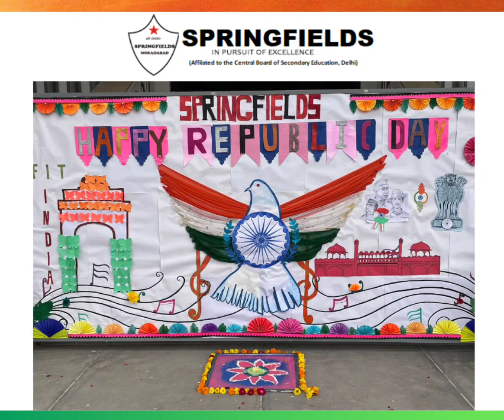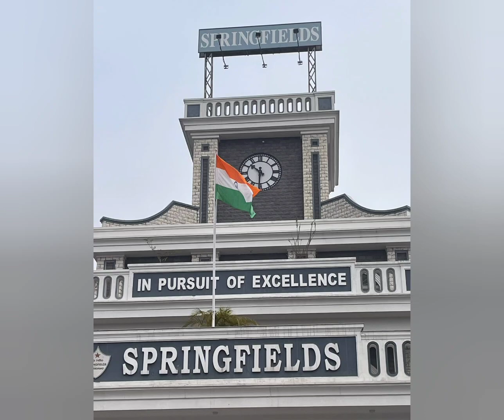repuicday2023 republicdaycelebration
Republic Day celebration at Springfields New Moradabad.